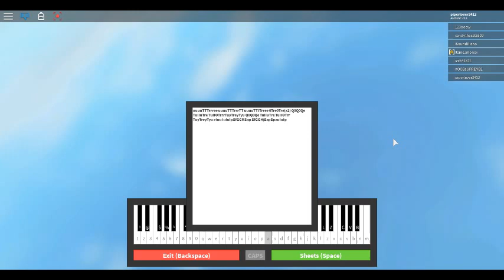Lucid dreams - roblox piano - Notes in description!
Lucid dreams-
pTpOTOIrIIi
pTpOTOIrIIi
yIypIyueTOiIuyTrT
(rest)
SSppfdSSa SSppfdSSa SSpfdSSaaSSdSppfdSSa
pppappppppappppppapppappppppappppppppap
SSppfdSSa SSppfdSSa SSpfdSSaaSSdSppfdSSa
pppappppppappppppapppappppppappppppppap
SpSappfdSpapSdSaSSpISpSapppppaaaSdSSSSp

Despacito-
dSa I IIII aaaaapao ooooaaaaaSdp ppppdddddffS dSa I IIII aaaaapao ooooaaaaaSdp ppppdddddffS dSa